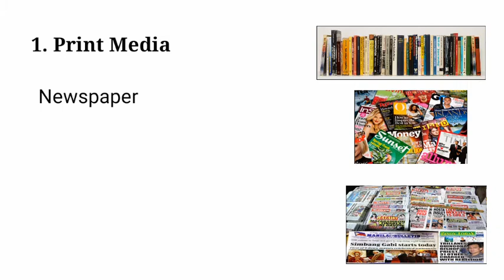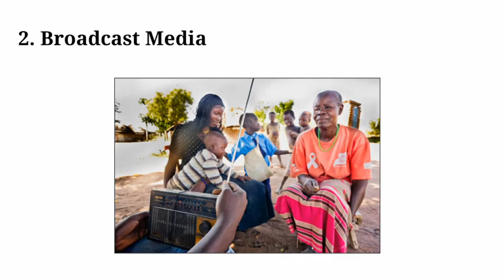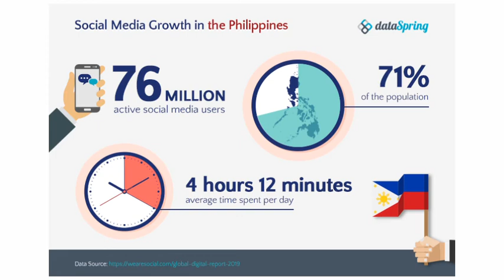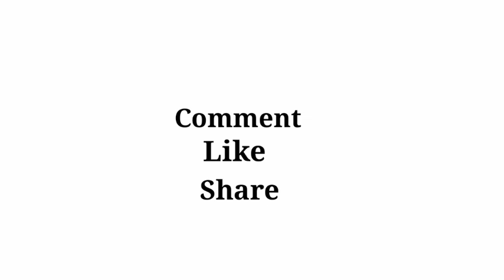Types of Media and Media Convergence | Media and Information Literacy Lesson 5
media and information literacy the evolution of traditional to new media,